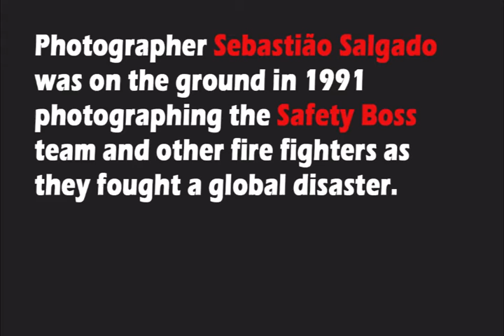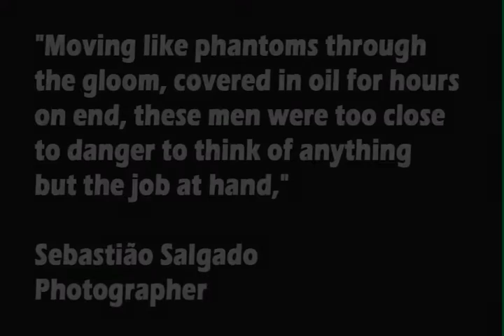"A Nightmarish Picture" An Interview with Mike Miller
Mike Miller, Safety Boss Inc CEO, is interviewed by Taschen during a podcast highlighting some of their exciting new featured art books. The book, "Kuwait, A Desert on Fire", by Sebastião Salgado is a collection of his epic photographs taken while on the ground with the Safety Boss teams and other fire fighters during the 1991 Kuwait Oil Field Fires. Mr. Miller talks about the dangers and emotions involved in this immense undertaking.